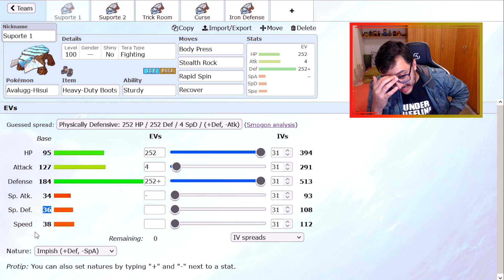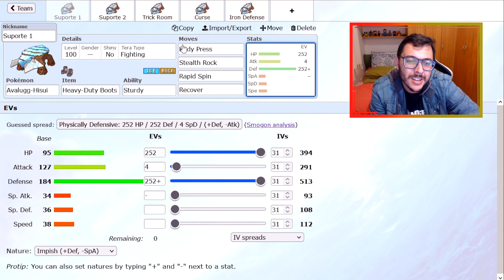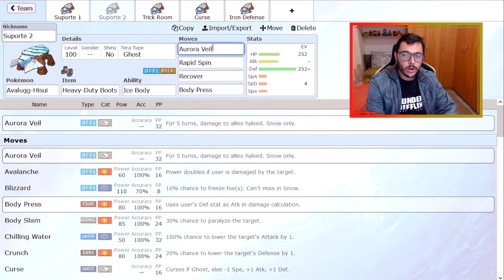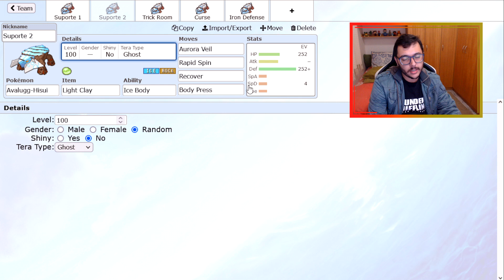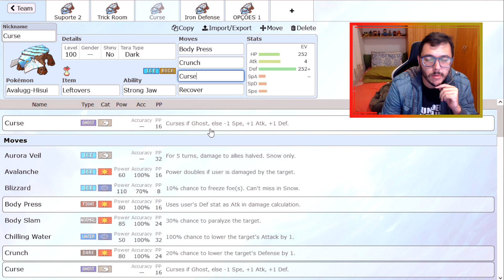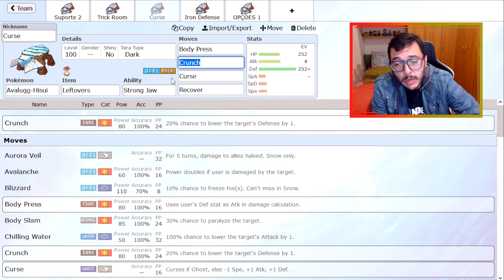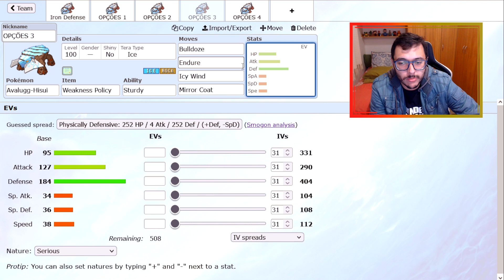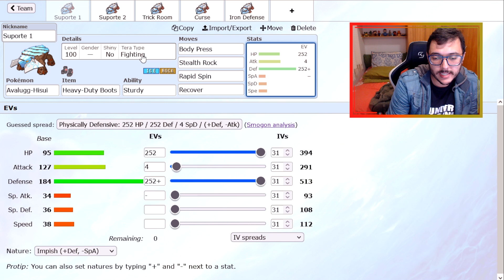COMO USAR HISUIAN AVALUGG! | Pokémon Scarlet & Violet Competitivo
Fala pessoal! SharKTuxa aqui, para ensinar em como usar competitivamente o HISUIAN AVALUGG em Pokémon Scarlet & Violet Competitivo!